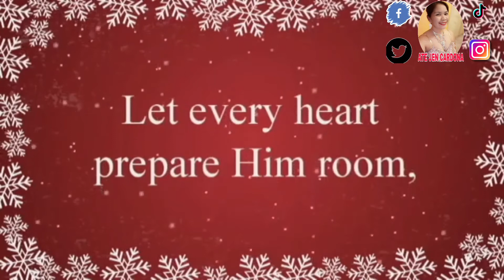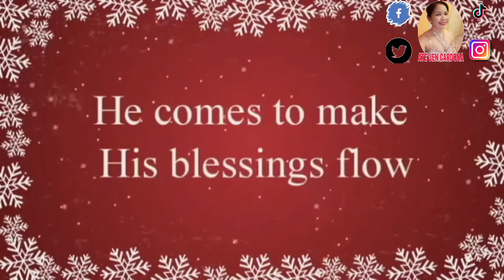CHRISTMAS TO ALL||ATE JEN CARDONA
Hello mga ka wafz .
Wishing you a MERRY CHRISTMAS EVERYONE.
Sana masaya pa rin ang pasko nating lahat kahit sa gitna ng mga pagsubok ngayon sa mundo.

Naway mahing maayos na ang lahat dito sa Mundo.

keep on going guys and Merry Christmas

Let's have peace and Joy!!